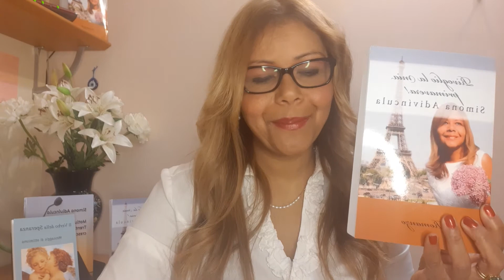Letteratura 23 anni scrivendo buoni libri Simona Adivíncula